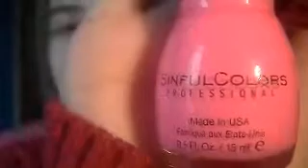Random Nail Polish Story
I did it HUGZZ!!!    \(^.^)/    I FEEL SO ALIVE OH MA GURRD!! Umm.. Well this is a random nail polish craving. MMmm